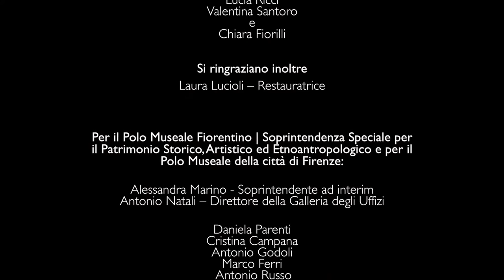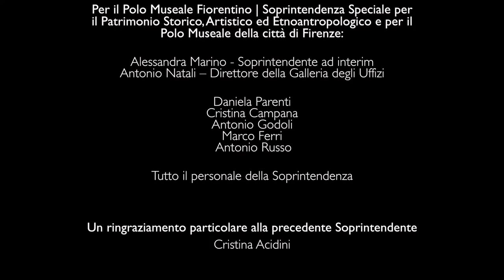San Pier Scheraggio Corso di Restauro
Restauro superfici decorate dell'architettura